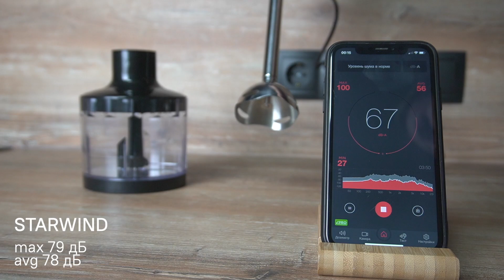Обзор погружных блендеров от 1000 до 8000 рублей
В этом видео сравниваем погружные блендеры из разных ценовых категорий, чтобы ответить на вопрос: а стоит ли переплачивать?

Таймкоды:
00:00 — Приветствие
00:44 — STARWIND SBP5542b
01:59 — BOSCH MSM 6B700
03:33 — PHILIPS HR1679/90
05:13 — Уровни шума

Товар: [#436681, #562358, #390449]